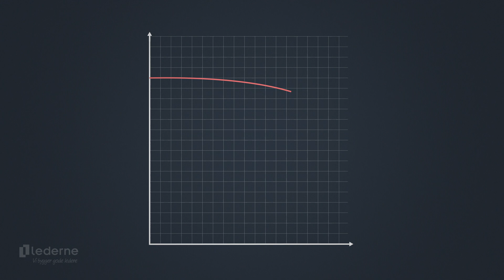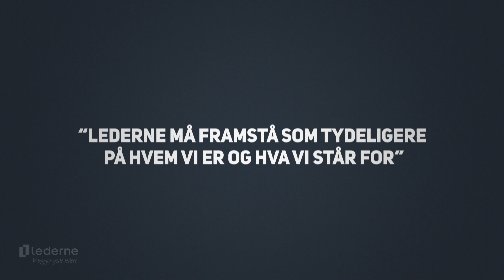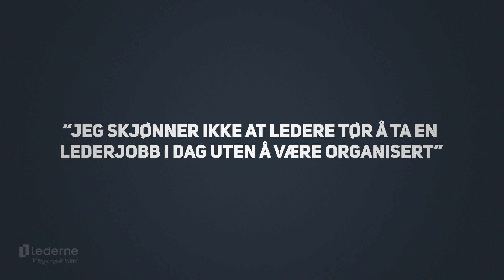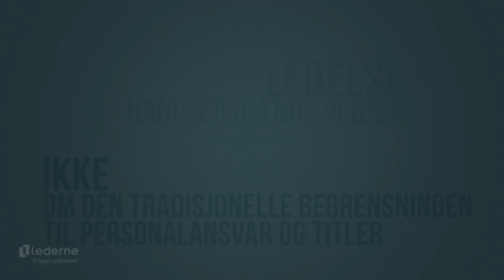Ledernes strategiprosess - Vi bygger gode ledere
Hvordan endrer og moderniserer man en over 100 år gammel arbeidtakerorganisasjon? Bli med på reisen og se resultatet av strategiprosessen som arbeidstakerorganisasjonen Lederne gjennomfører i 2017, 2018 og 2019.